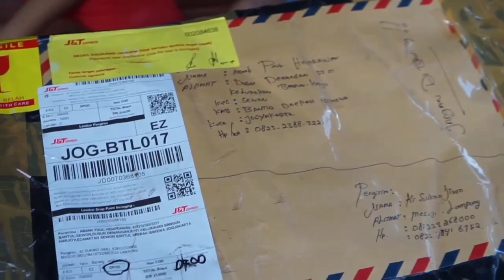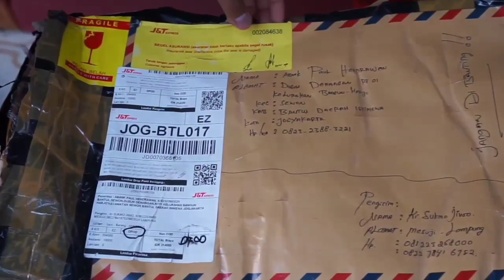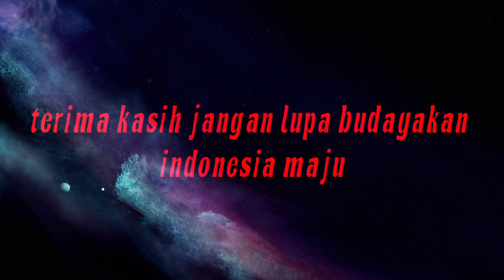UNBOXING BAMBU DARI LAMPUNG TIBA HARI INI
VIA WA NO ADMIN 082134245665DAN 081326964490